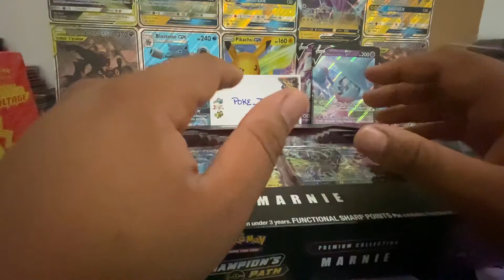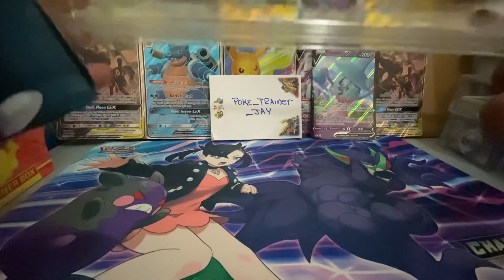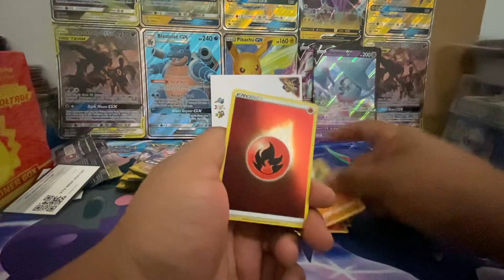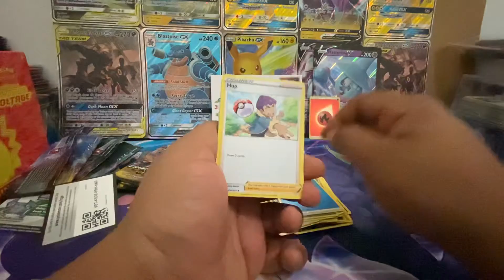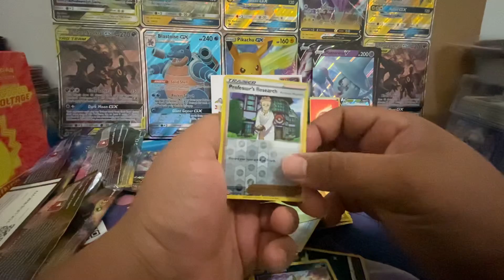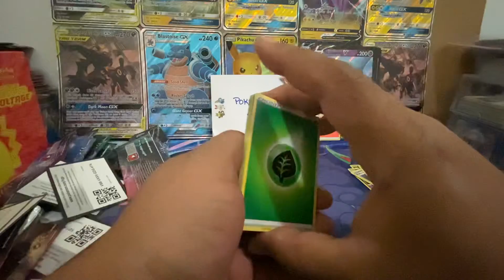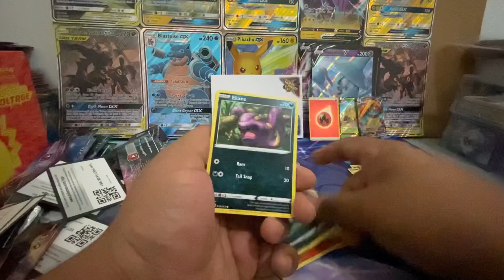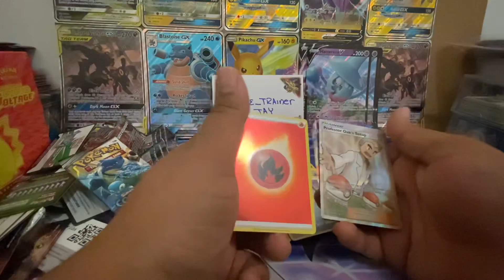Champions path marnie box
Champions path amazing pulls